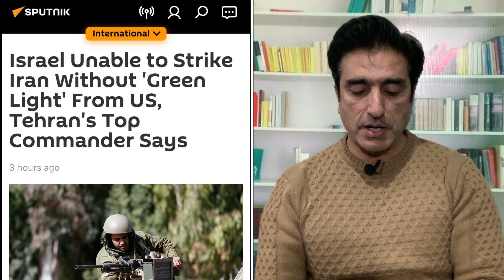Iranian Gen Warn Israel for nuclear program us security advisor going Tel Aviv Detail Salman Haider